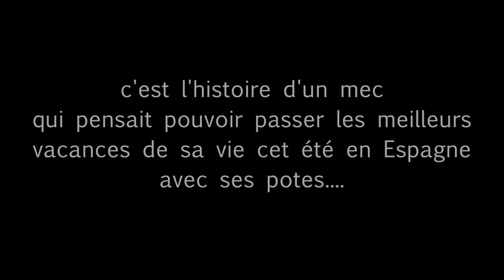ÊTRE EN VACANCES - JUNIOR TV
Partir en vacances entre potes c'est donc ca...

›› Snap › JuniorTVSnap

→ Montage › iMovie & After Effect
→ Nom › JuniorTV
→ Age › 24 ans ( quand cette vidéo a été filmée )